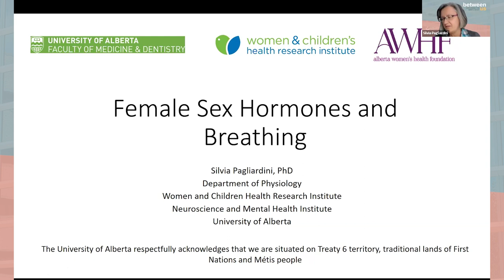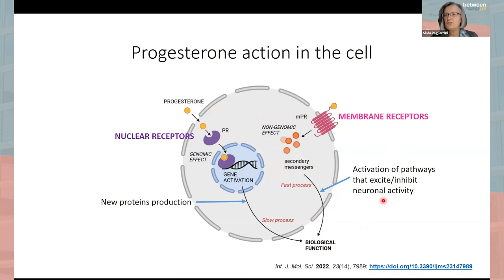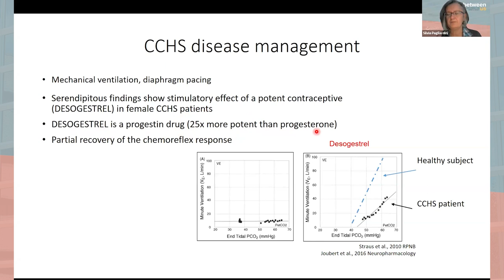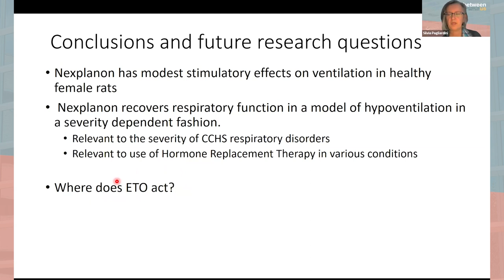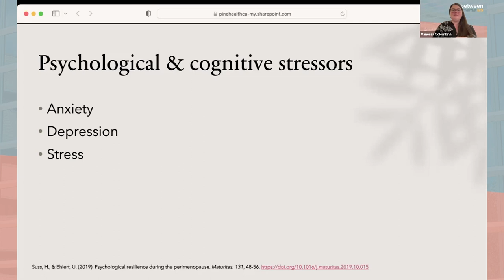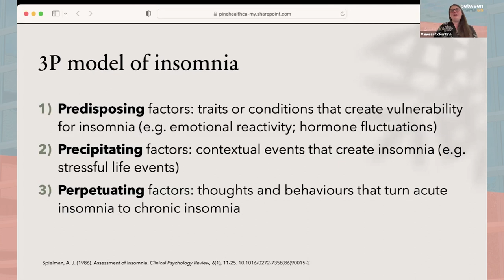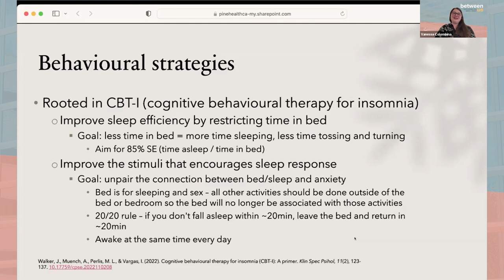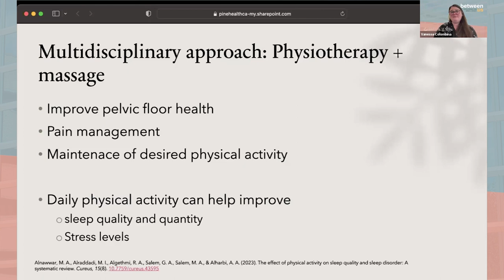Between Us: An interactive talk on sleep and sleep-related challenges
Sleep is the investment for the energy you need tomorrow! When sleep is interrupted or inconsistent on a regular basis simple tasks can feel challenging, communication with others can be strained, and life can just feel hard to deal with.
Join us this month as we discuss all things sleep! Our talk will feature two sleep-related experts.
Dr. Silvia Pagliardini will share her knowledge on the effects of sex hormones on breathing and what this means for women in perimenopausal and menopausal stages of life. Dr. Pagliardini will be joined by Registered Psychologist, Vanessa Colombina from the Pine Integrated Health Centre who will provide a multi-disciplinary view that will provide information and actionable takeaways that women facing insomnia or other sleep challenges can use in their daily lives.
Knowledge is power and sleep is critical to wellness!